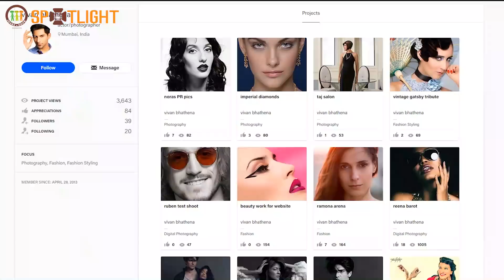SAGspotlight Ep16 I U don’t learn life forces u to learn I Vivan Bhathena I Himanshu Ashok Malhotra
SAGspotlight with Vivan Bhathena and Himanshu Ashok Malhotra
Vivan Bhathena’s easy charm and honest approach towards life have lead him to great success recently. He discusses his personal life, early struggles, his fresh perspective towards life and his ability to not care about others’ validation with Himanshu Ashok Malhotra.